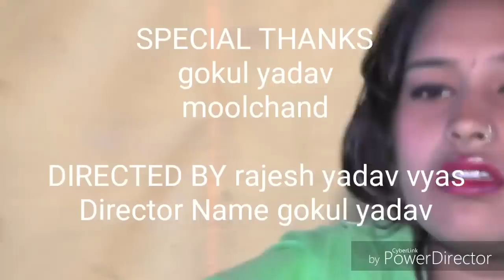Salu Vishwakarma Music songs | Nautanki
पूजा कैसेट की सबसे खूबसूरत गायिका, सालू विश्वकर्मा का गीत,,लूलिया का माँगेली,,भोजपुरी सांग
प्रस्तुति पूजा कैसेट्स
आप अपने इस चैनल को Like Subescraeb जरूर करें।